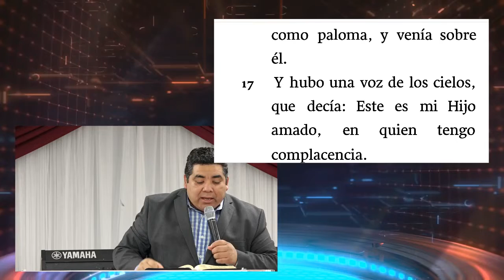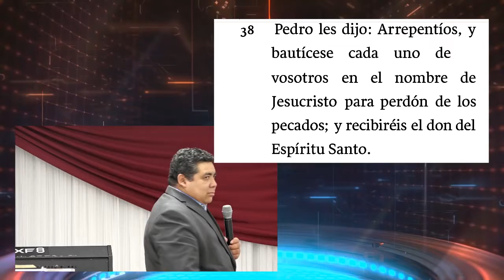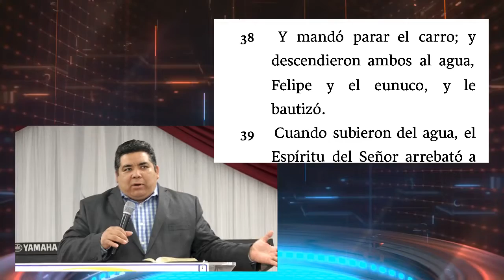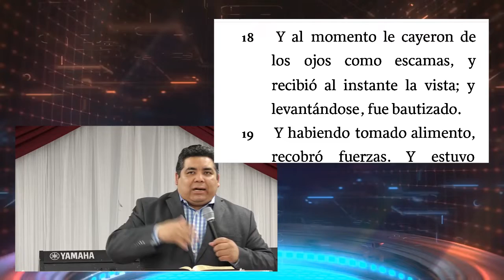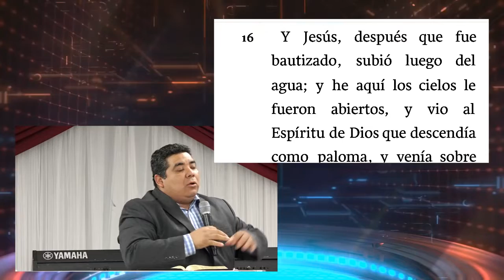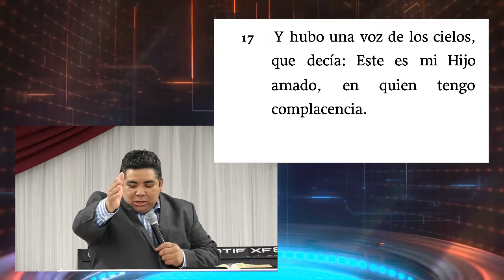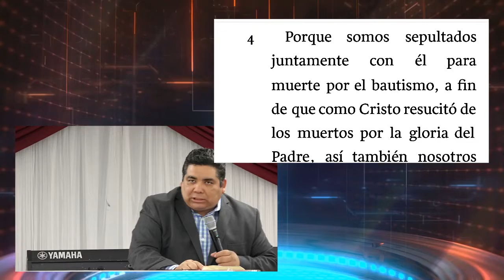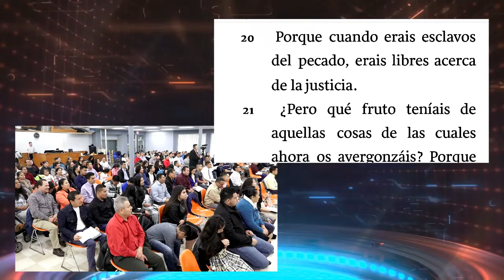INTRODUCCION AL BAUTISMO EN LAS AGUAS